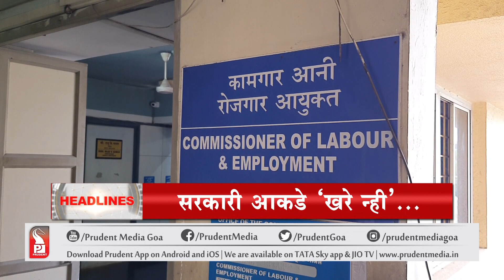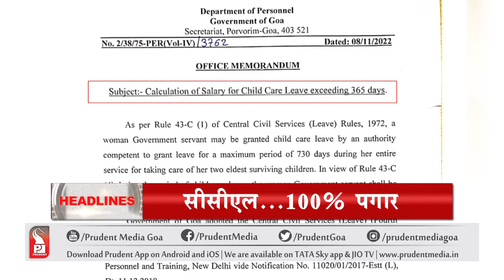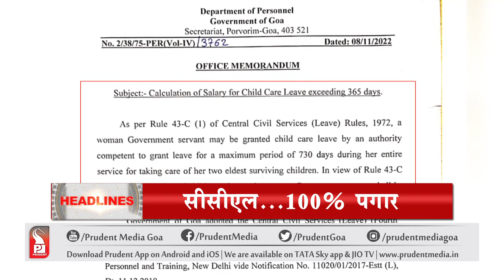HEADLINES AT 8:00 PM | Prudent Media Goa